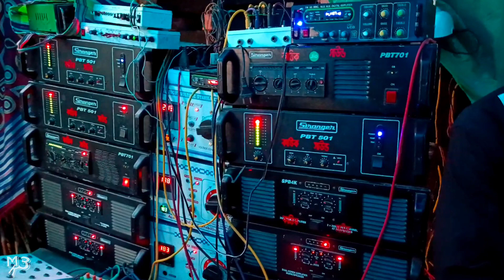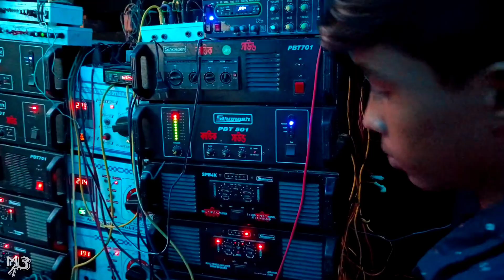💥 Kartick Sound 💥 কার্তিক সাউন্ড 6D 💥